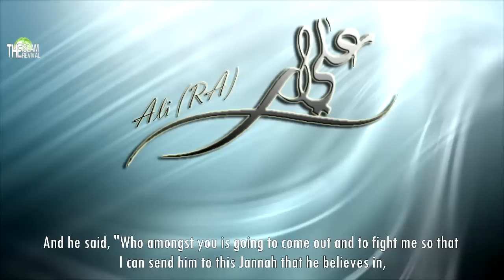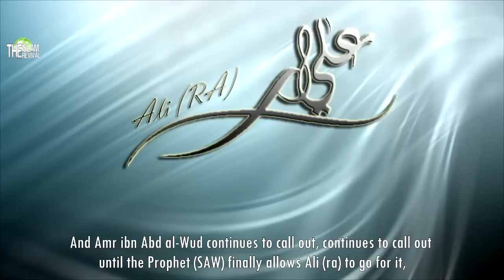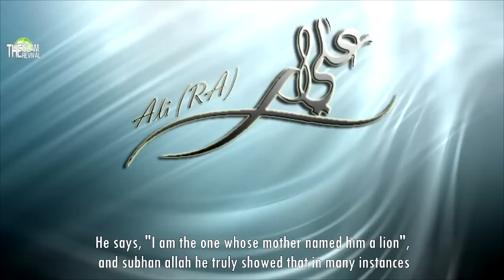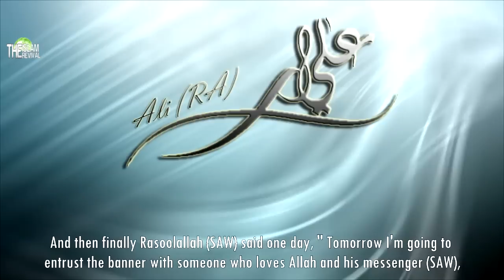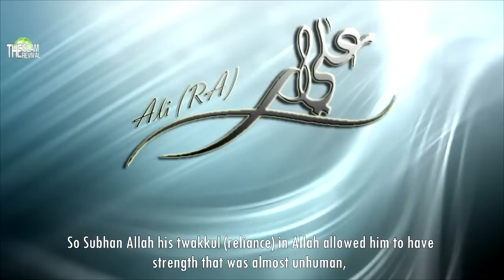The Chronicle of Ali Ibn Abi Talib (p) ᴴᴰ ┇ Short Lecture ┇ The Daily Reminder ┇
The Chronicle of Ali Ibn Abi Talib (p) ᴴᴰ ┇ Short Lecture ┇ TDR ┇

"The eyes do not dry (tears are not stopped) except due to the heart becoming hard. And the heart does not become hard except due to increase in sins."

~ Ali Ibn Abi Taalib (p)